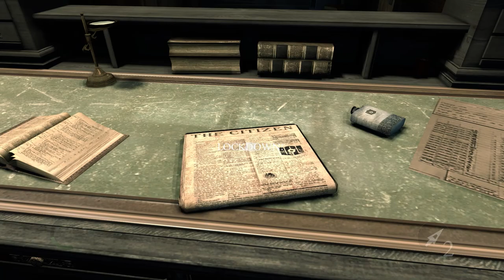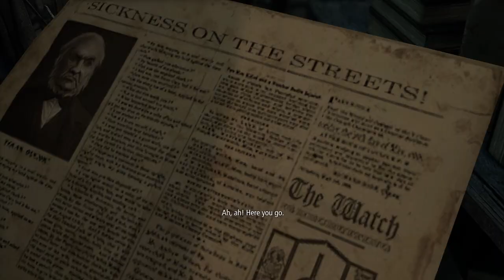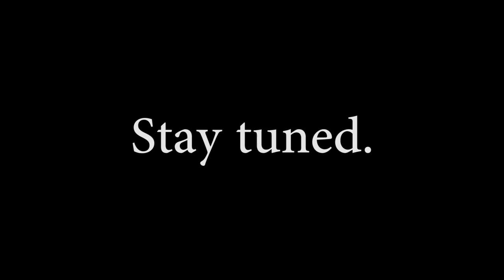Thief - 005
Way too tired to write a video description right now.  Might come back and change this later... maybe.  :)